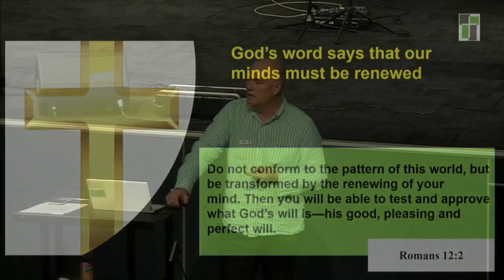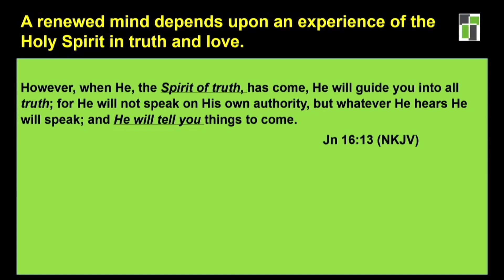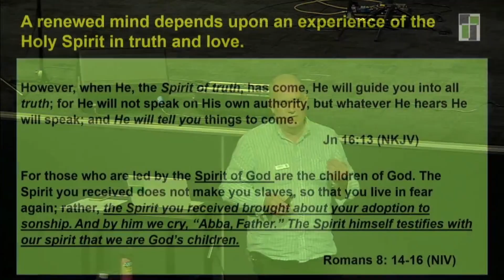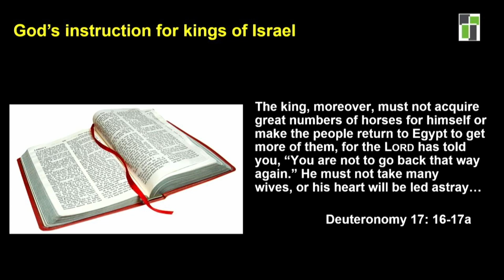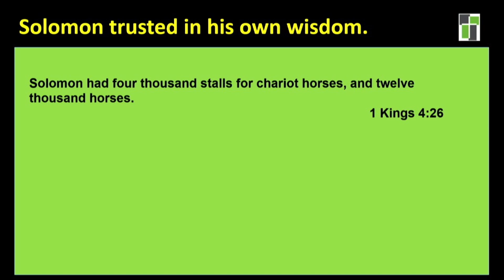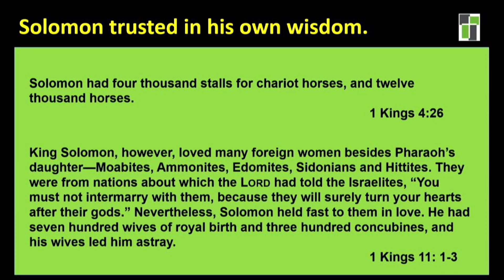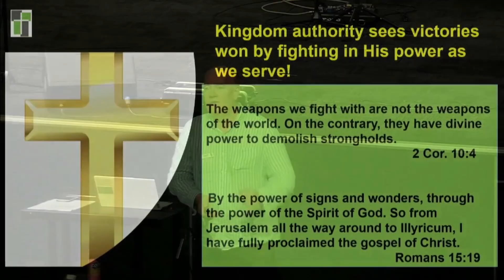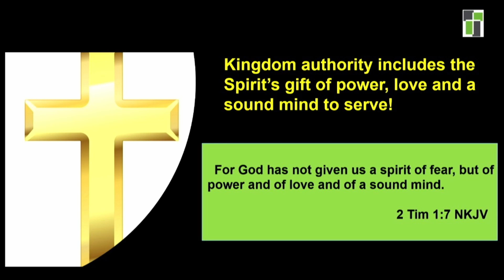Kingdom Revelation 4 - A Renewed Mind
Garry Grosvenor - Southland Sermon 10th March 2024